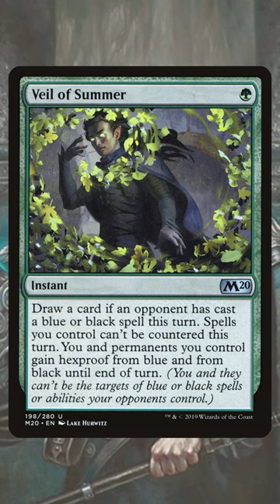Best 5 One Mana Instants Modern